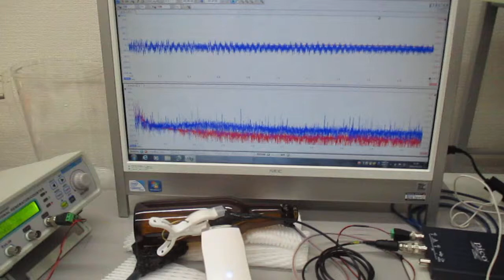超音波美顔器の表面改質（応力緩和）実験